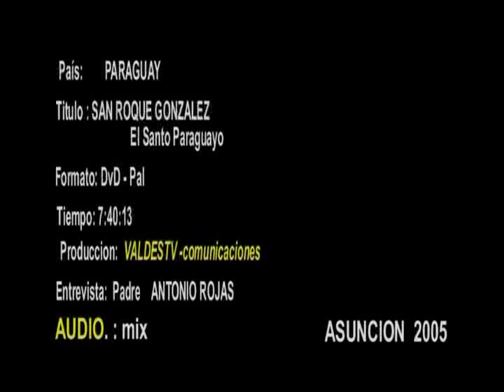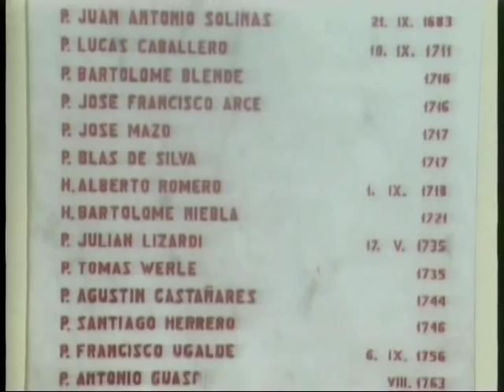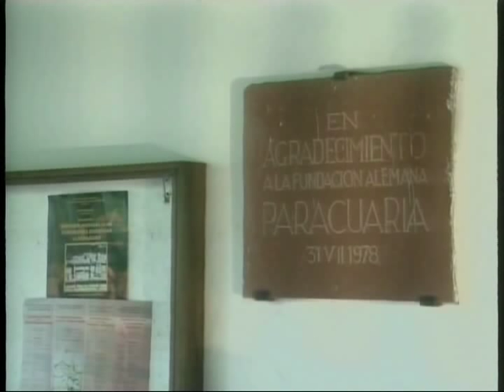San Roque González de Santacruz, el primer Santo Paraguayo.